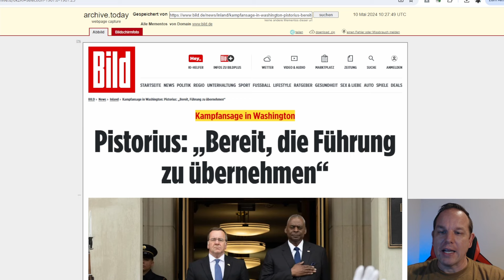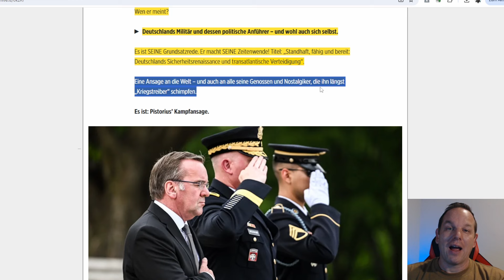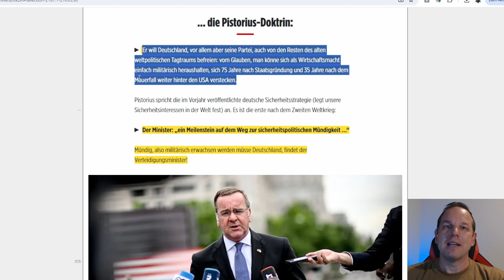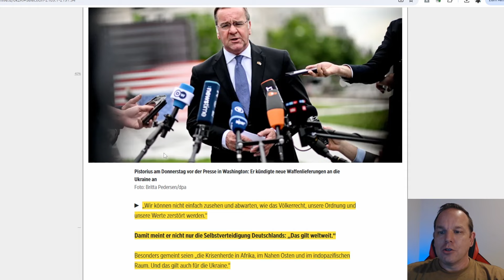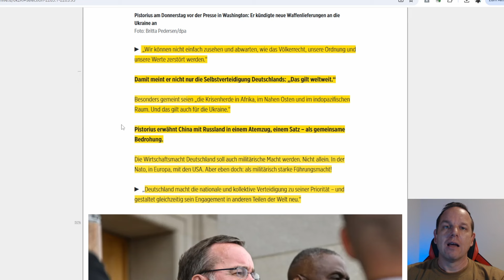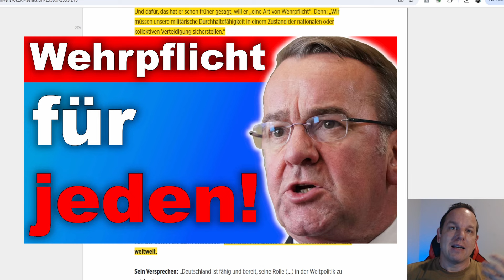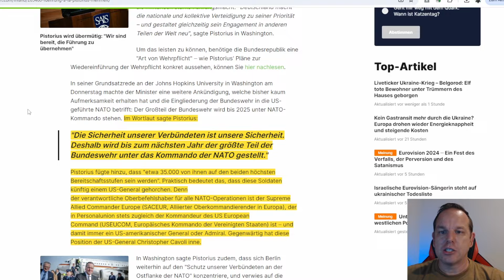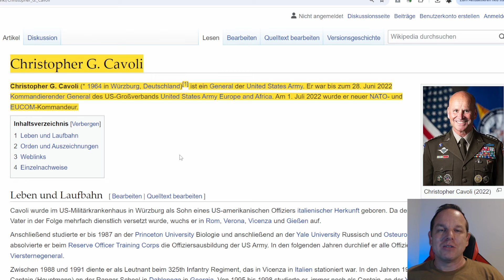Pistorius übergibt die Befehlsgewalt an US-General!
Das ist Pistorius aktueller Plan zur Zeitenwende der Bundeswehr! Ob ein US-General wirklich bald die Bundeswehr befehligt klären wir im Video!

▬ Brauchbares ▬▬▬▬▬▬▬▬▬▬▬▬▬▬

►Bitcoin: bc1qs05kxgmf98x9hrnlqgnhm8cmyfr3av0dw6lf0k
►Ether: 0xb9173C78e854ab87f6655C10b7DF2b9413b3814e
►BAT: 0xb9173C78e854ab87f6655C10b7DF2b9413b3814e

▬ Kapitel  ▬▬▬▬▬▬▬▬▬▬▬▬▬▬▬▬

0:00 Kampfansage in Washington
3:58 Meilenstein auf dem Weg zur sicherheitspolitischen Mündigkeit?
8:31 Die Wehrpflicht für jeden wird kommen!
9:18 Wird Pistorius ein Gewehr in die Hand nehmen und Kämpfen?
10:28 Bundeswehr wird US-General unterstellt
12.00 Schlussworte

▬ Quellen ▬▬▬▬▬▬▬▬▬▬▬▬▬▬▬▬

▬ Weitere Infos ▬▬▬▬▬▬▬▬▬▬▬▬▬▬